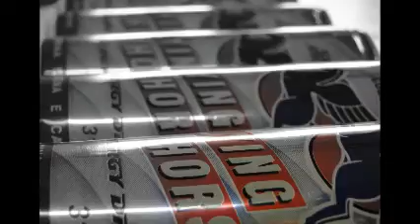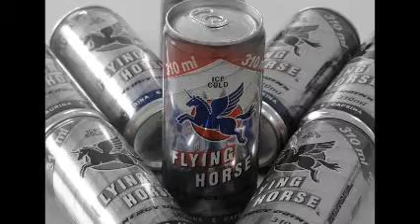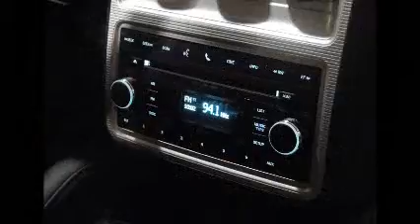PIT STOP OI FM 94,1 RP_VIBE FLYING HORSE_MARÇO_2011